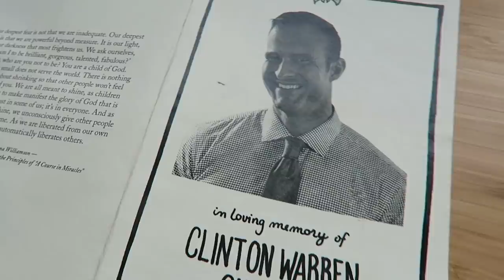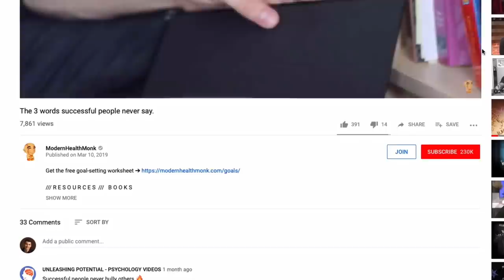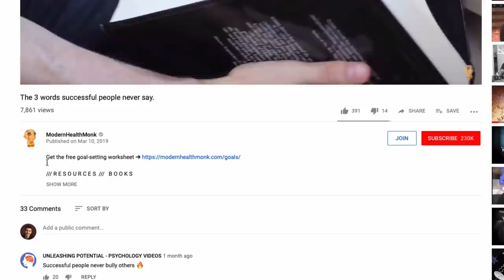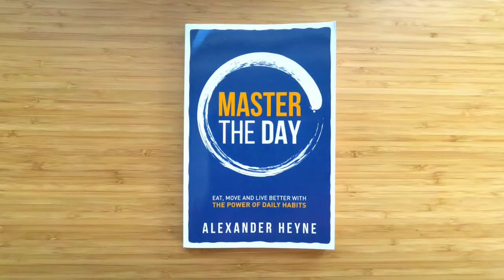Life lessons I learned from the suicide of my best friend.